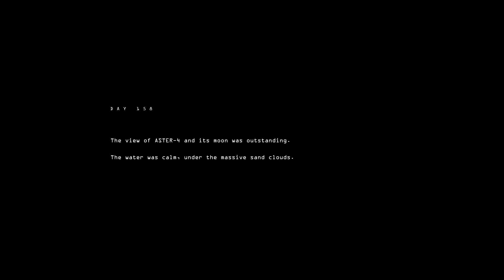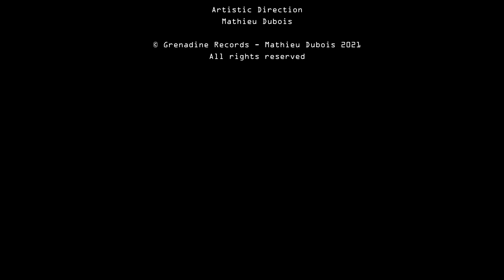HIDDEN IN THE STORM - Richie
Video Editing, Visuals:
Mathieu Dubois

Recorded and produced at Grenadine Records

For any inquiries or musical projects, please contac